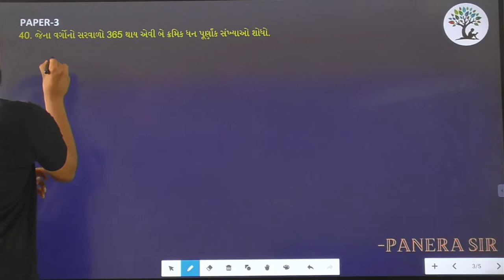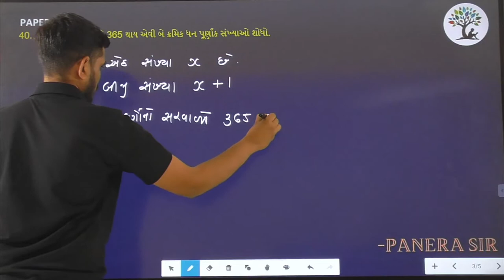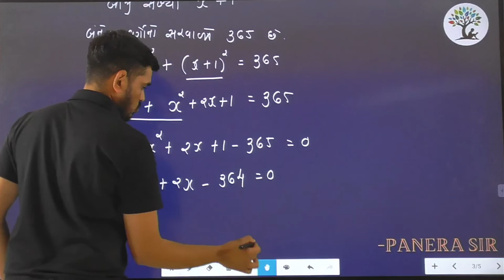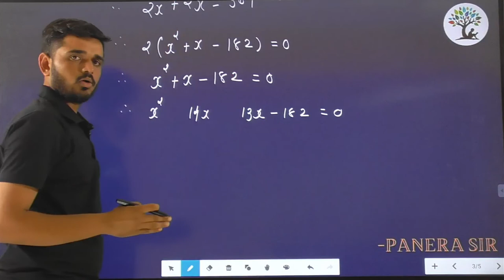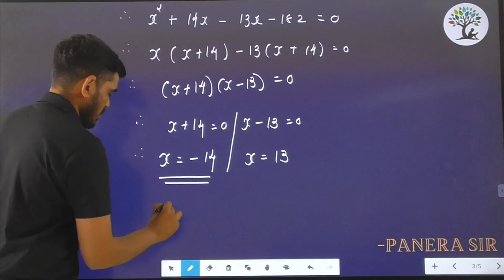Paper 3 | Que 40 | Basic Maths | Alpha Vidhya Sankul | in Gujarati by Panera Sir